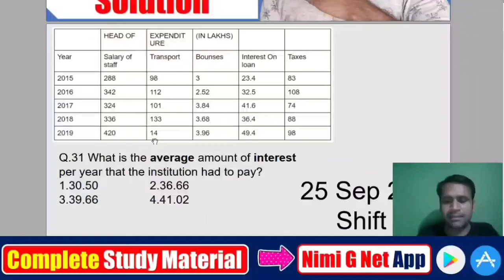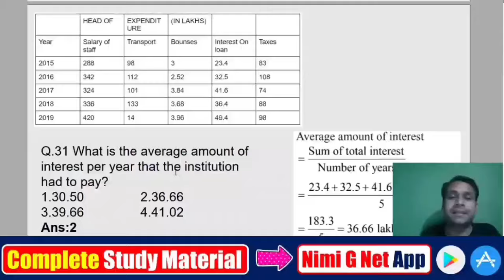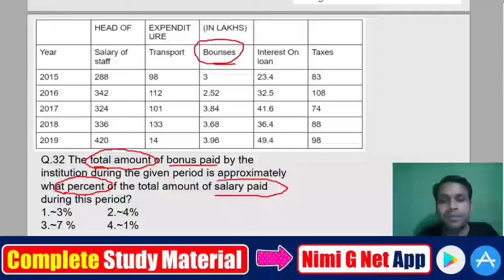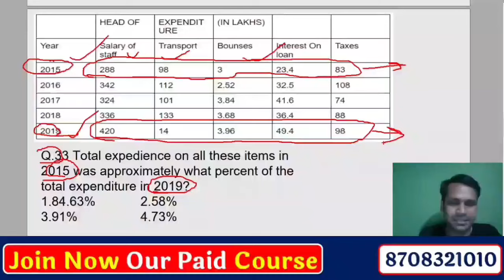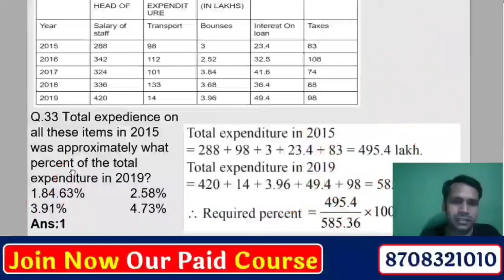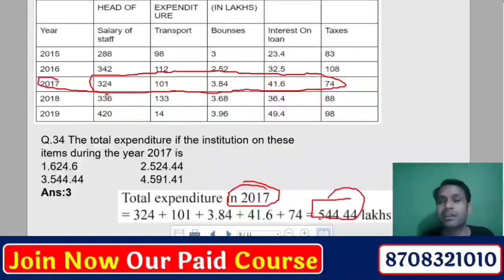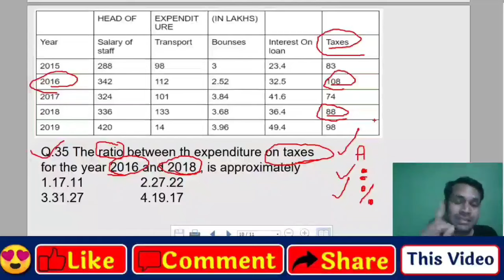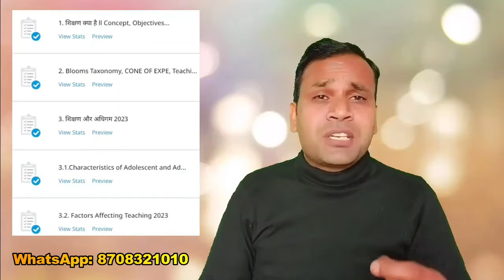UGC Net Paper 1 Data Interpretation in Hindi #7- 25 Sep 2020 Paper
👉In Course Content:
1. All Units Study Notes  (Hindi-English) 📝
2. All 10 Units Vide.os Ads Free 🎥
3. 2012 to March 2023 PYQ Paper 1 (H-E)📄
4. 2012 to 2023 Units Wise (H-E) 📊
5. 2012 to 2023 Subtopics Wise Questions ✅

1. 20 Most Important Keywords Videos 📹
2. 20 Most Important Keywords Notes 📝
3. Most Repeated Questions Video 🔄
4. Paid WhatsApp Group 💰
5. 10 Units Live Mock Test 📈

1. Math DI Solution 🧾
2. 400+ Ques. Mcq Test 📝
3. Extra Validity (3+1 Months) ❇
4. Subject Cut Off 📉
5. WhatsApp Help ✅

📝 Note:
1. We Provide All Study Notes, Pd.f, Video or Test Etc. Only in the App. We do not provide p.df on WhatsApp etc. and are not able to print.
2. Its A non-refundable course.